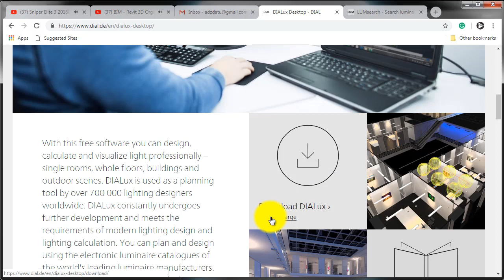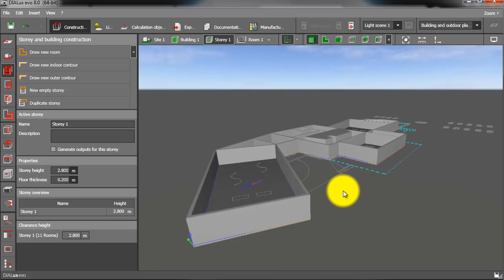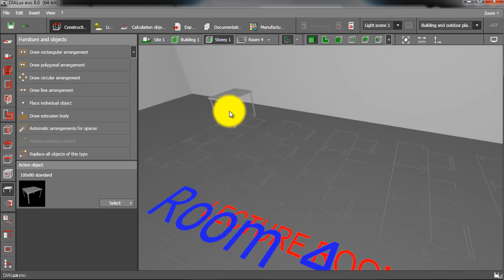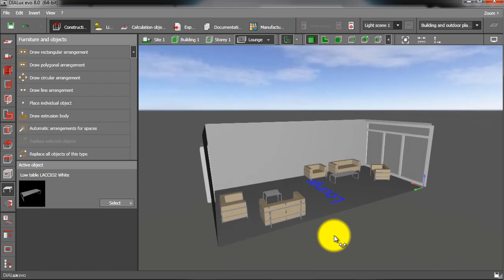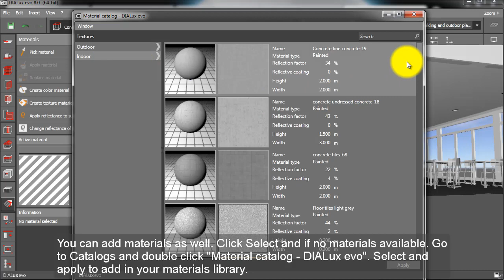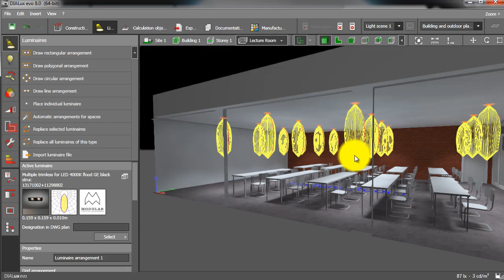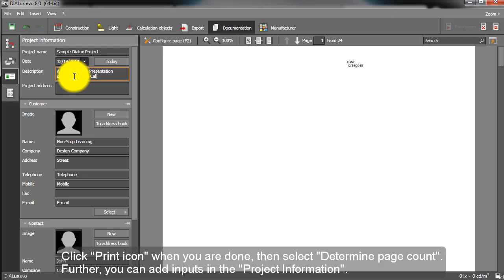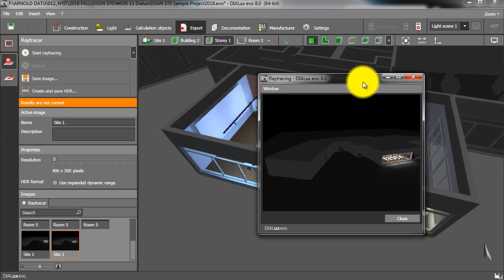DIALUX Lighting Strategies 01 - FREE SOFTWARE, creates 3D Model, Rendering, and CALCULATIONS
Lighting Design calculation and rendering using FREE software "DIALux evo 8.1" which creates 3D model, 3D rendering, lighting fixtures data sheet, and lux calculations with report in PDF.